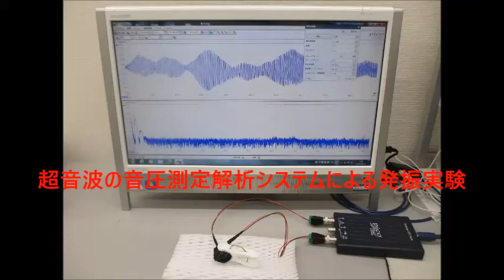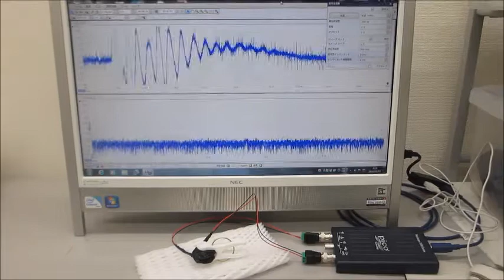超音波システム（音圧測定解析、発振制御）